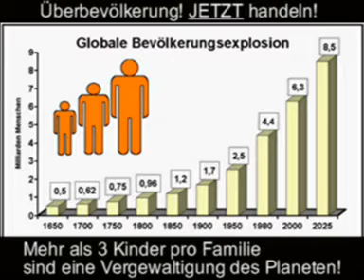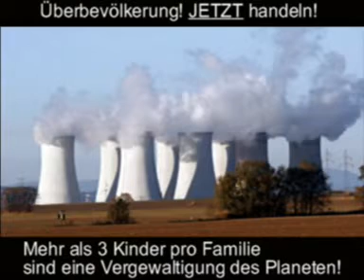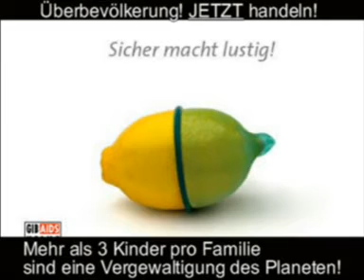Überbevölkerung Wurzel vieler Übel!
egn talk